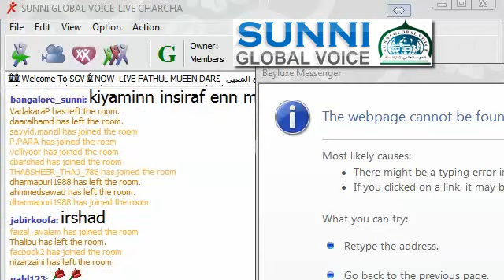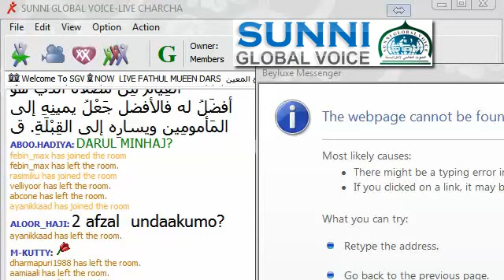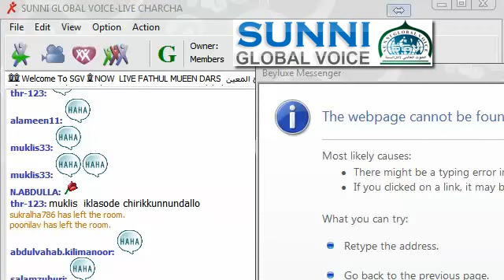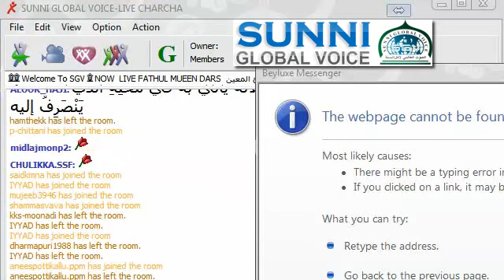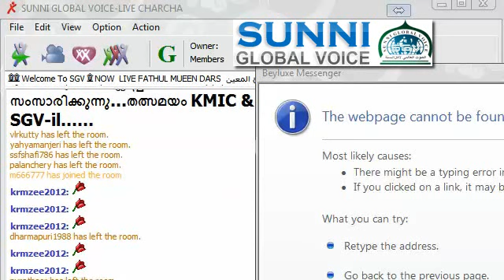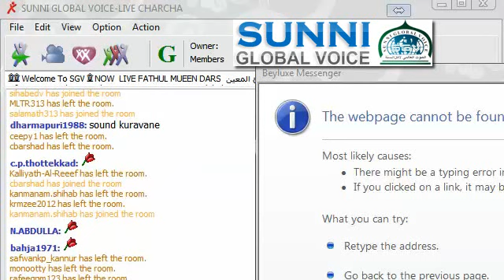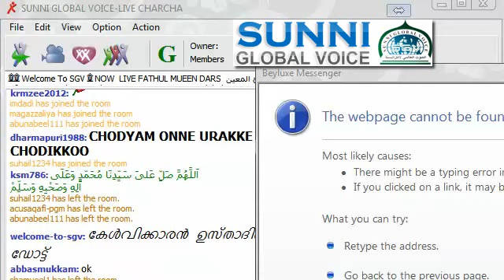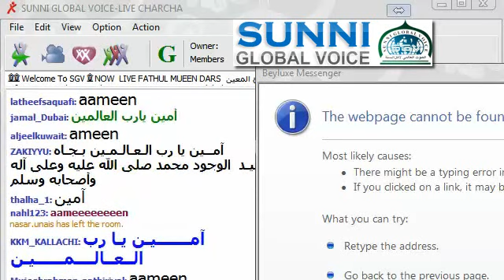FIQQH SAMSHAYA NIVARANAM 28/4/2014